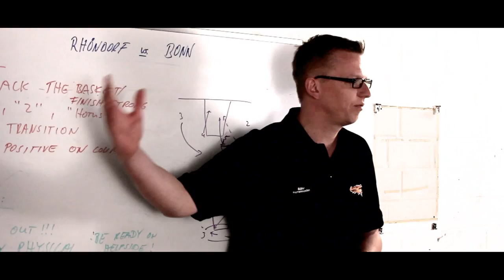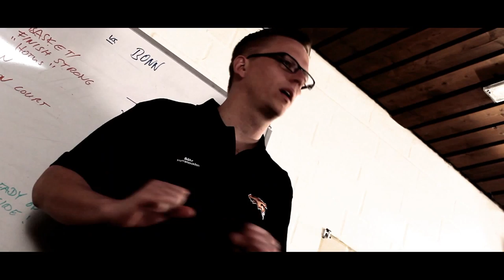Dragons Rhöndorf - Videobeitrag "Team der Saison"